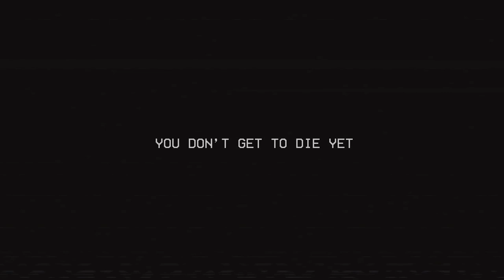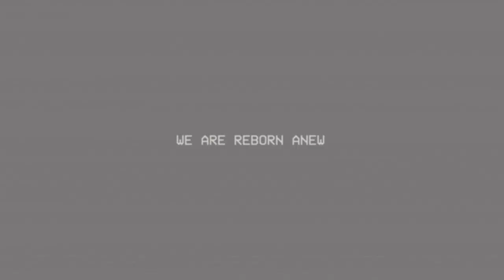Poppy Playtime Chapter 3 Xbox Gameplay Part 3 counselors Office & Ending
I know there’s other places you can go but I appreciate you hanging out with me.